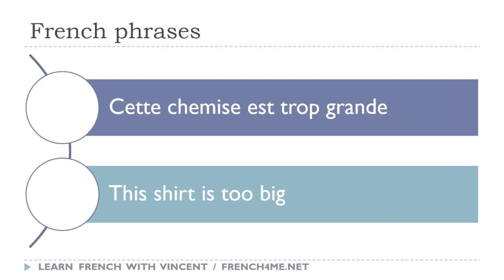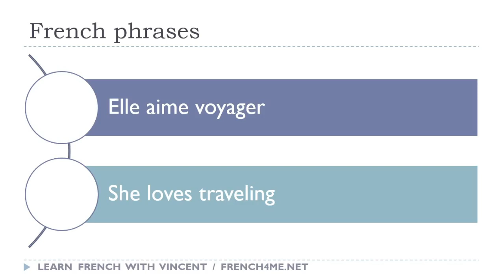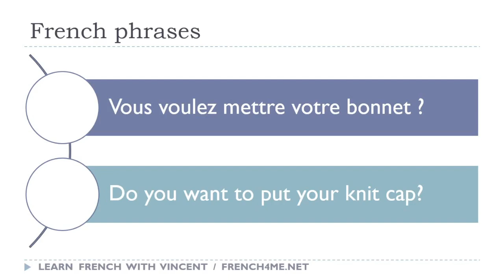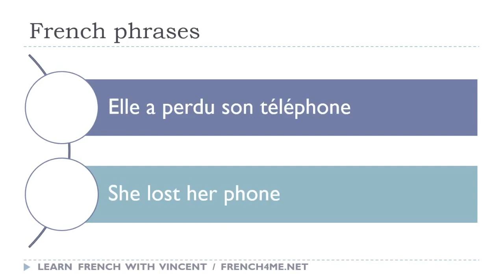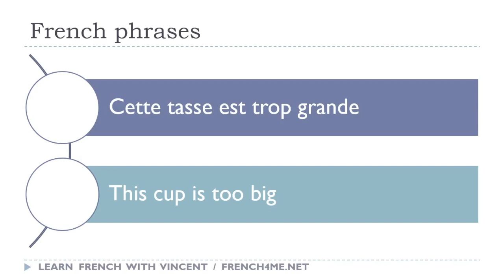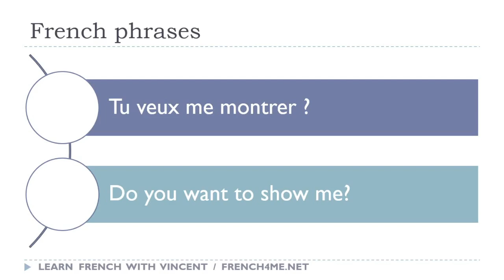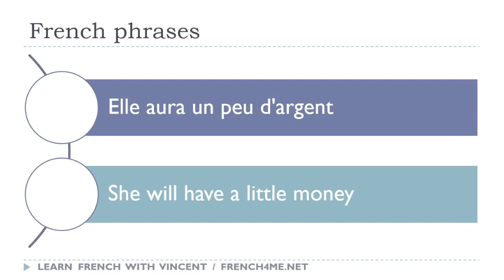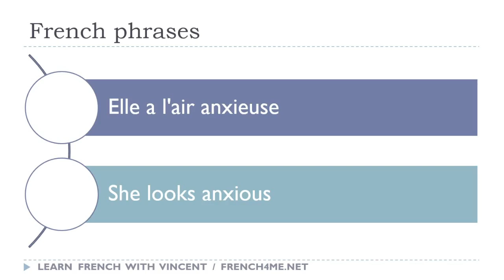Your Daily 30 Minutes of French Phrases # 57